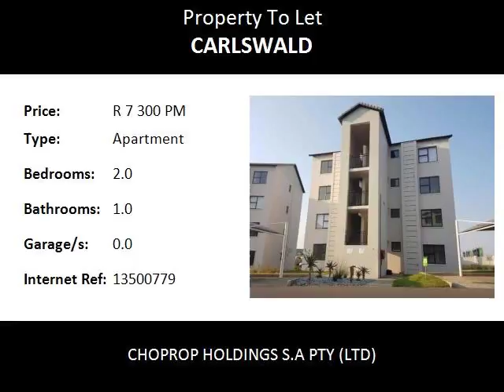2.0 Bedroom Apartment To Let in Carlswald, Midrand, South Africa for ZAR R 7 300 Per Month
Bedrooms: 2.0
Bathrooms: 1.0
Garages: 0.0
Price: R 7 300 Per Month

Property Description:

Midrand  Carlswald
The West End 2 Bed 1 Bath Neat Complex To Rent, Midrand Carlswald. !!!
This lovely home is on the first floor with stunning views of the complex gardens.These stunning units also come with fingerprint access into the development
Water excluded

This unit is fully tiled, modern bathroom and are the closest units to the entrance and clubhouse, with a gym on the premises.

The 2 bedrooms share a modern, neat and well spaced bathroom. Large open plan lounge area that opens onto a covered patio that over looks your parking bays giving you the advantage of monitoring your vehicle at any time.

Open plan kitchen with a centre built in breakfast nook that comes with extra cupboard space. This stunning kitchen comes with loads of cupboard space, space for 2 under counter appliances, space for a microwave and space for a double door fridge.

Kyalami, an international renowned racetrack is in Midrand and is the venue for many of South Africa's premier motor racing events. The South African Lipizzaners riding academy is situated in the smallholdings of Kyalami.

Illustrations may differ as these are show house pictures and does not include furniture.!